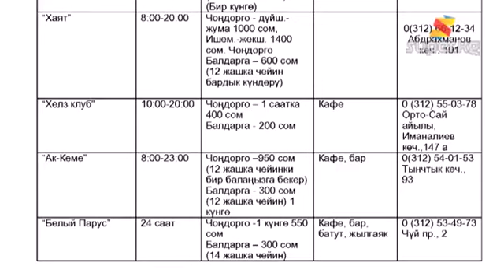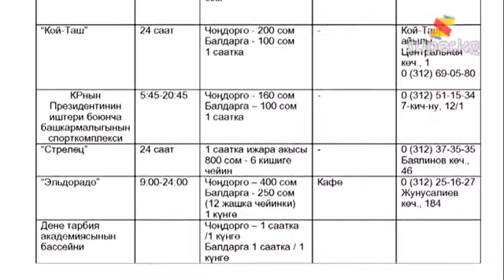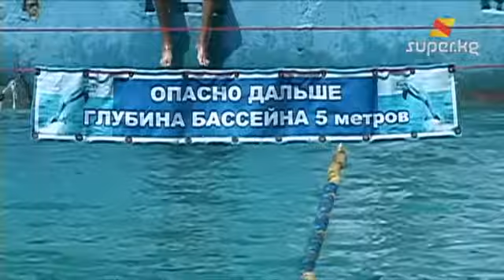Бишкектеги бассейндердин баалары, даректери